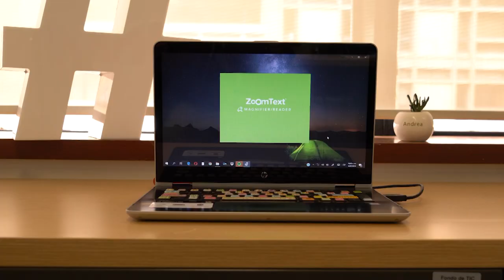Oportunidades para todos con ConverTIC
¡Más oportunidades para todos! ¿Sabías Que los software de Convertic también son una apuesta por la inclusión laboral, educativa y cultural de las personas con discapacidad visual?
Descarga nuestras licencias gratuitas.